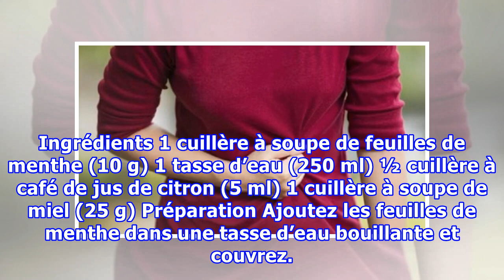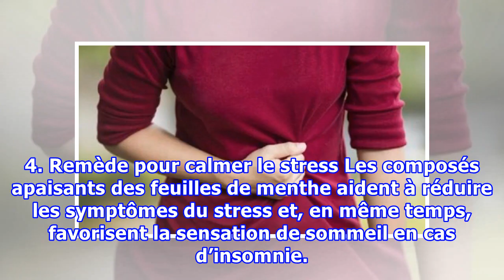5 remèdes maison à la menthe que vous aimerez découvrir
5 remèdes maison à la menthe que vous aimerez découvrir
5 remèdes maison à la menthe que vous aimerez découvrir Bien que la menthe soit être très utile pour soulager les troubles digestifs, en cas d’avoir une pression artérielle élevée ou d’être enceinte, il est conseillé de consulter notre médecin avant de la consommer. La menthe est une plante originai...